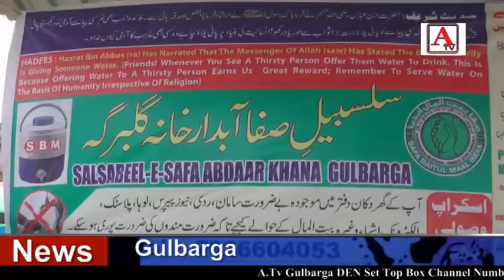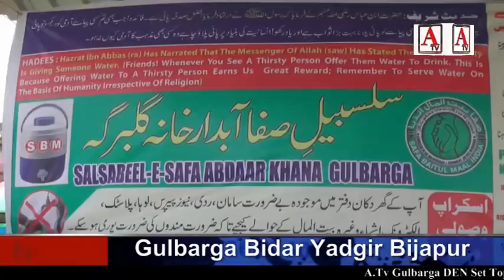Safa Bait Ul Maal Abdar Khane Ka Aftehah A.Tv News 25-3-2018